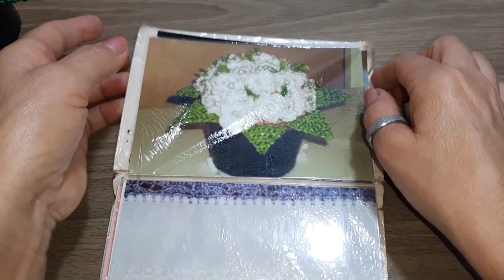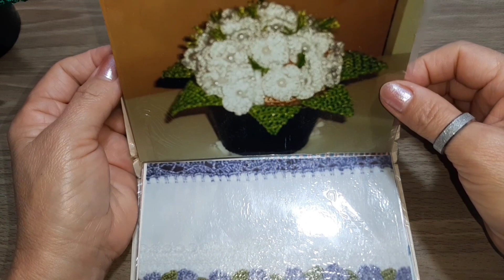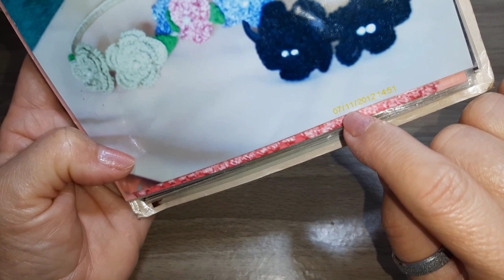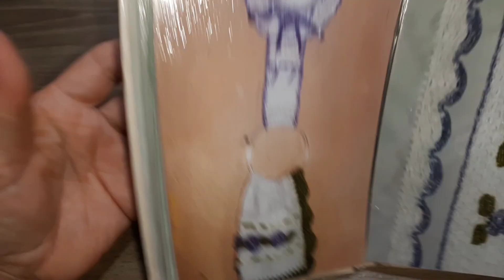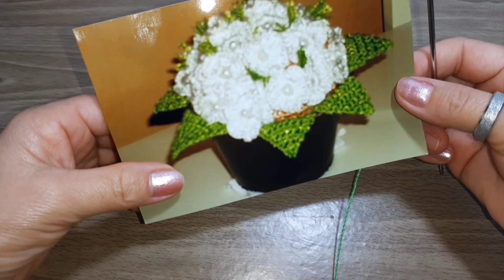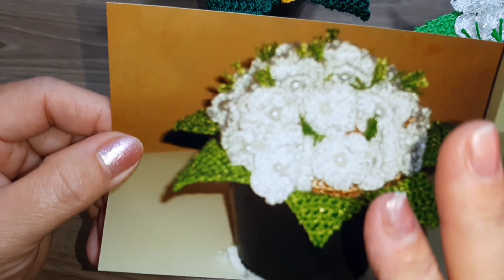VASO COM FLORES DE CROCHÊ | TUTORIAL COMPLETO - FRANCI ARTESANATO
Olá pessoal, hoje eu trouxe para vocês o passo a passo desse lindo vasinho com flores de crochê que é uma linda peça para decoração. Eu espero que vocês gostem e façam para decorar um cantinho especial da sua casa!

Materiais usados:
Linha de seda (grossa) tex.376
Agulha de crochê n°0 (1,75mm)
Pérolas n°6
Cola quente
Linha 10 (linha de pipa)
Feltro
Enchimento
Raspas de sabonete para perfumar ( se preferir)
Vasinho pequeno de plástico ( você encontra em lojas de importados)

*Todas as medidas dos materiais usados estão no vídeo*

*MINUTAGEM*

5:00  Medindo o vaso
6:19  Tutorial das flores
12:20  Tutorial das folhas
23:35  Círculo de feltro
29:17  Montagem do vaso
33:52  Colando as flores
42:26  Tutorial das graminhas

💌| Curta o vídeo, comente o que achou e compartilhe para que mais pessoas possam ver.

Facebook e Instagram: Franci Artesanato

Beijos!